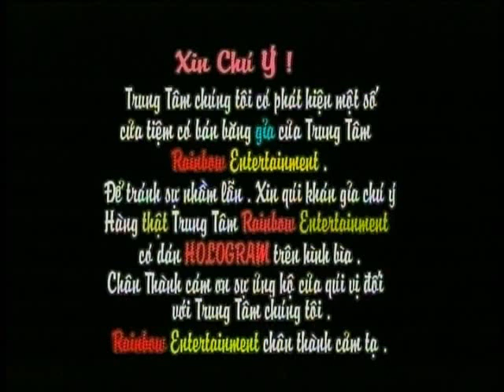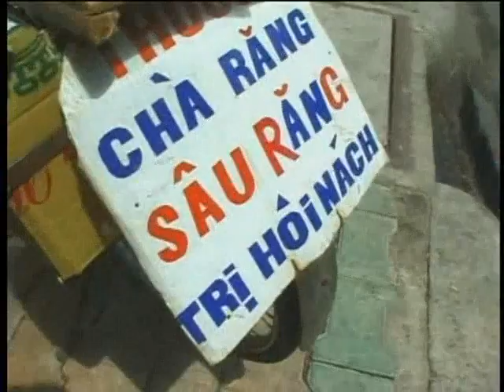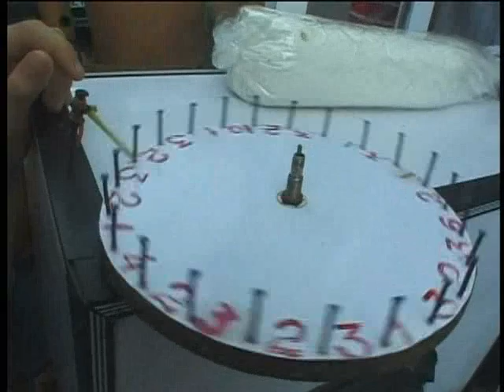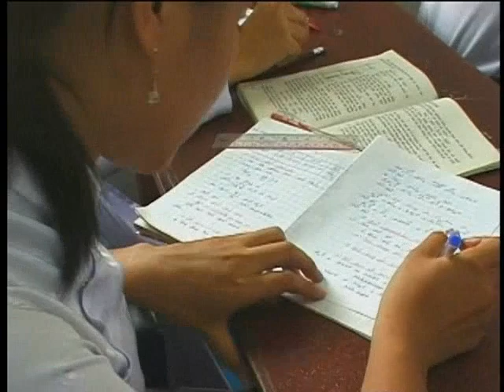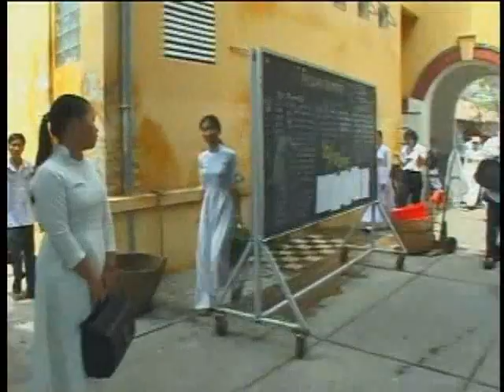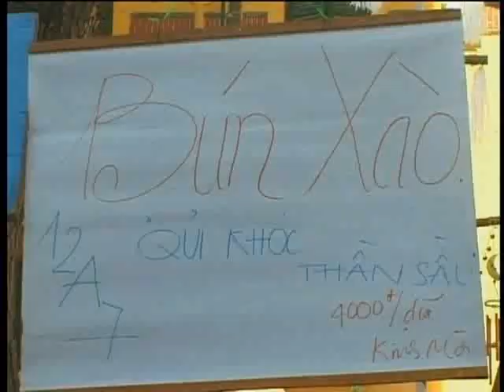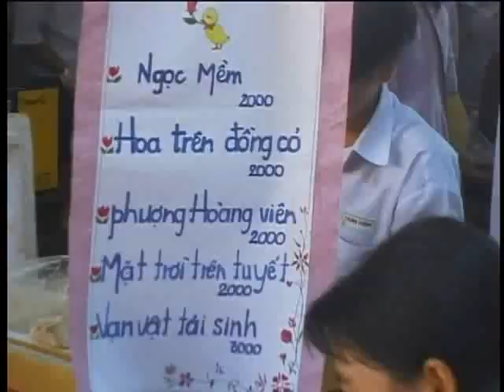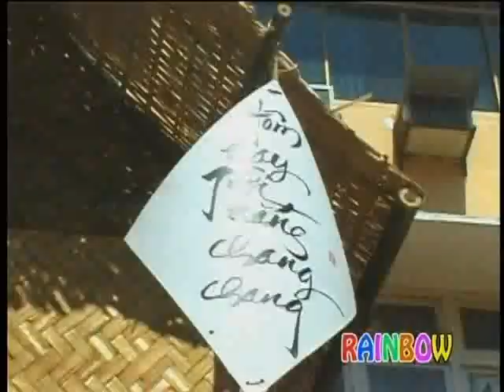Phóng Sự | Kiếm Cơm Ở Đất Sài Gòn, Một Thời Học Sinh